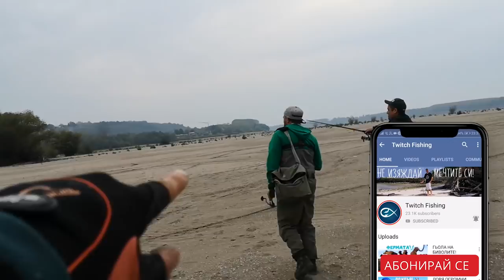РИБОЛОВ НА ЩУКА на ОСТРОВА НА ПРАСЕТАТА! Река Дунав ( S02 E03 )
Продължихме във вътрешността острова къде има още повече следи на глигани! Там са и големите щуки, които търсим. Дали успяхме да закачим някоя ще видите в клипа.

Taкъмите, които ползвам са:
► ВЪДИЦИ: